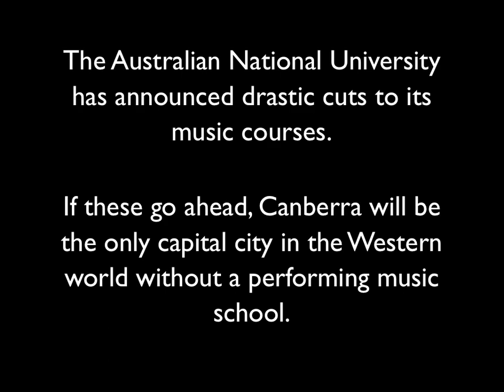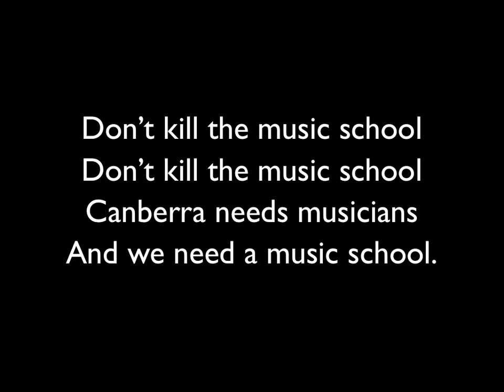A protest song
Vocals by Grant Roberts.

Dear students, valued colleagues,
I have exciting news!
Great changes in our Music School
And not a day to lose.

We're going to save some money
It's going to be a laugh
We're going to be so streamlined
That we won't need most our staff!

CHORUS
Don't kill the music school
Canberra needs musicians
And we need a music school.

Sorry Maestro, here's the door,
We need some different skills
Not "musical" abilities
But the ones that pay our bills.

This focus on performance
Is financially unsafe
So goodbye elite tuition
And hello to music TAFE!

CHORUS

We're lowering our standards
These "auditions" are far too hard
And if you lot don't like it
Then you shouldn't have lowered your guard.

And as for all our students
We'll teach them in a group
By video, from Switzerland,
On pre-recorded loop.

CHORUS

Just hark at them complaining
At such a tiny hitch
It isn't a "betrayal"
Just a little bait-and-switch.

Australia is listening
To the message that we send
So quiet down, don't make a fuss
And we might just start a trend.

CHORUS